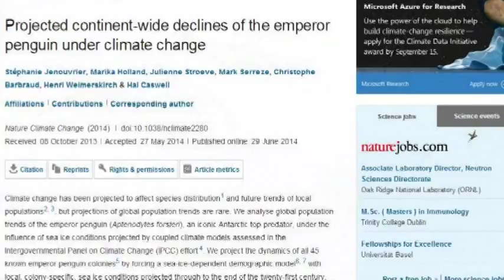Antarctica's Emperor penguins waddling to extinction due to global warming : Climate study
PARIS: Global warming will send Antarctica's emperor penguins into decline by 2100, scientists projected on Sunday, and called for the emblematic birds to be listed as endangered and their habitat better protected. The world's largest penguin species came to global fame with a 2005 documentary, "March of the Penguins", portraying their annual trek across the icy wastes, and the 2006 cartoon movie "Happy Feet". The new study sheds light on the birds' reliance on sea ice for breeding and raising their young. The ice also protects their prey -- fish and krill -- by maintaining the food chain. Declining sea ice caused by climate change would place all 45 known emperor penguin colonies into decline by 2100, according to the population simulation. "At least two-thirds (of colonies) are projected to have declined by (more than) 50 percent from their current size" by the end of the century, said the paper published in the journal Nature Climate Change. Dynamics differ between colonies, but "the global population is projected to have declined by at least 19 percent," after growing 10 percent up to 2048, it added. The team said colonies located between the eastern Wedell Sea and the western Indian Ocean will see the biggest declines, while those in the Ross Sea will be least affected. In fact, the Ross Sea penguin population will continue to grow until 2100, after which the trend will reverse. "Our results indicated that at least 75 percent of the emperor penguin colonies are at least vulnerable to future sea ice change, and 20 percent will probably be quasi-extinct by 2100," the paper said. Given these findings, the emperor penguin "is fully deserving of endangered status due to climate change," the team said -- referring to the International Union for Conservation of Nature's Red List of Threatened Species. The bird is currently listed as "stable" by the IUCN's species bible.